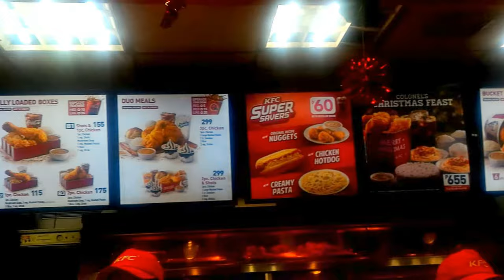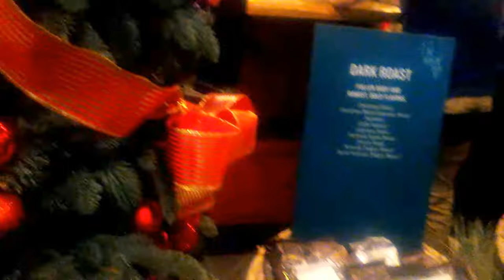KYAH KYAH PEMBARYA!